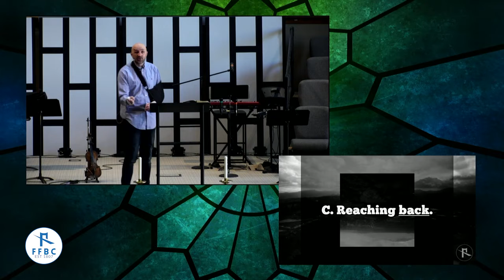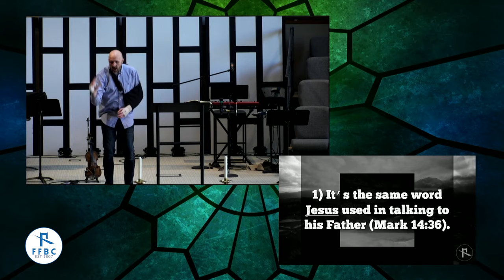Jesus + Nothing = Everything : Divine Adoption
We call God "Abba". It’s the same word Jesus used in talking to his Father. Cry out to God and address the issues of life by remembering his love. - Pastor Zach Crook - Fee Fee Baptist Church